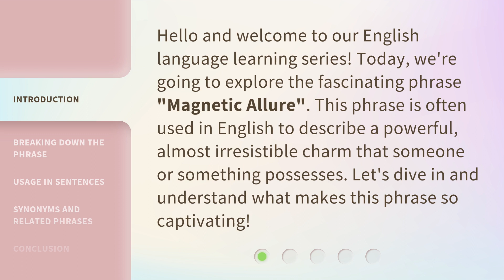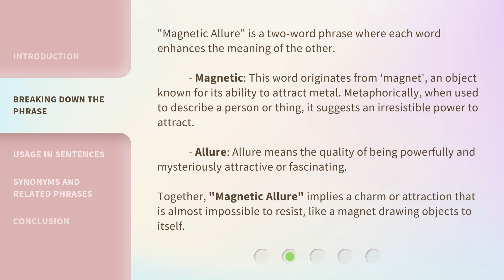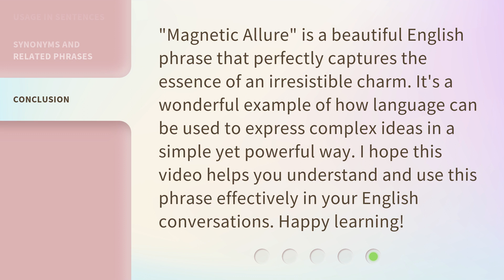Magnetic Allure: Understanding the Charm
00:00 • Introduction - Magnetic Allure: Understanding the Charm
00:30 • Breaking Down the Phrase
01:11 • Usage in Sentences
01:37 • Synonyms and Related Phrases